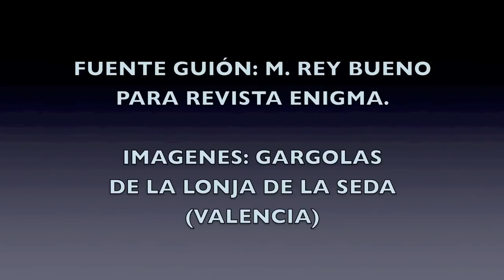LAS GARGOLAS Y SU HISTORIA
EN ÉPOCA MEDIEVAL LAS GENTES MEDITIZADAS POR MIEDOS TENIA CREENCIAS SOBRE EL CONTENIDO SOBRENATURAL DE ESTAS TALLAS EN PIEDRA.